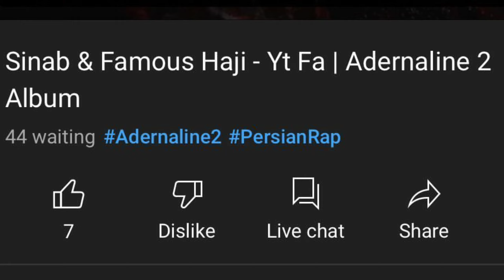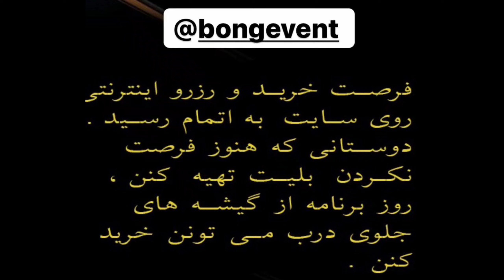دیس وحشتناک پارسالیپ به خلسه!!! |پیام جدید خلسه به پارسالیپ 1401 😱❌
دیس و دیس بازی وحشتناک پارسالیپ و خلسه بعد از دعوا و درگیری سپهر خلسه با اریا کئوکسر و پارسالیپ و اون جمله معروف یه پیام دارم برای پارسالیپ عزیز دوباره اتیش انداخت به جون جفتشون و دقیقا تو اولین روز سال جدید 1401 دعوا و درگیری و دیس بین خلسه و پارسالیپ و جیدال شروع شد.
تموم این ویدیو جنبه فان داره از پارسالیپ و سپهر خلسه عزیزم پیشاپیش عذرخواهی میکنم الهی که همیشه دلتون خندون باشه و این درگیری تبدیل شه به یه اتحاد 🥺❤
ویدیو قبلی رو ندیدی!؟ 😐👇

اینستاگرام 😝❌
جهت تبلیغات پربازده و ارزان پیام بدین😍🎉👇